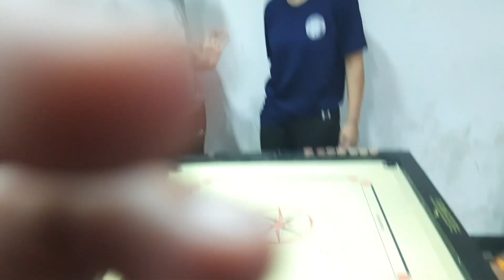PRAVAAH- DAY 1 || Never ending carrom match😅|| Masti||Fun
This video contains the glimpse of pravaah(sports fest) Aiims bhopal. full masti and fun ...
Competition between the teams